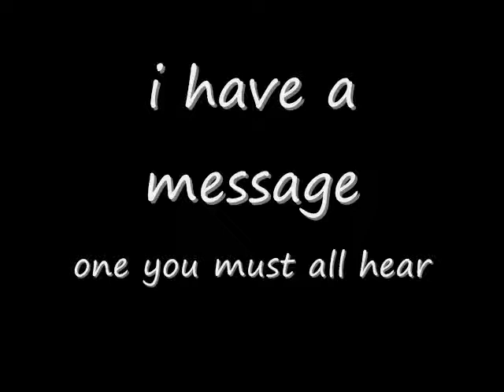first video of 2009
a video i made to strike off the new year hope you like it